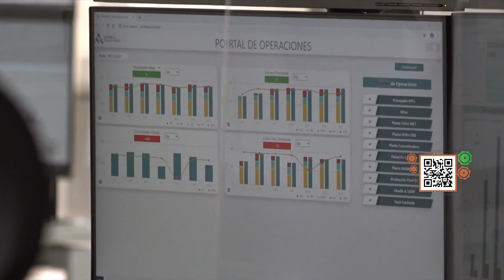Antofagasta plc registró alza de EBITDA de 5%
Antofagasta plc anunció sus resultados financieros al primer semestre de 2024, donde registró una baja de 4 por ciento en la producción de cobre respecto al mismo periodo en 2023, alcanzando las 284.700 toneladas, debido a una menor producción de concentrados en Minera Centinela por menores leyes de cobre y subproductos.